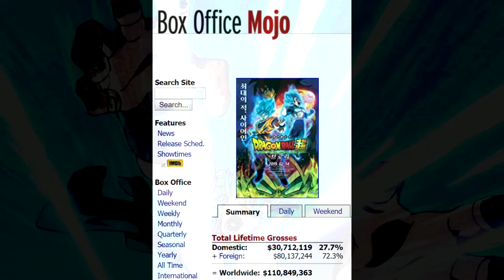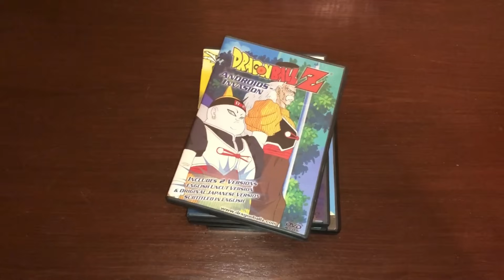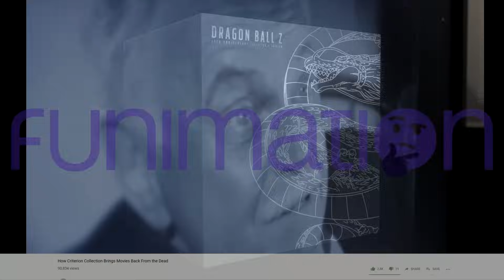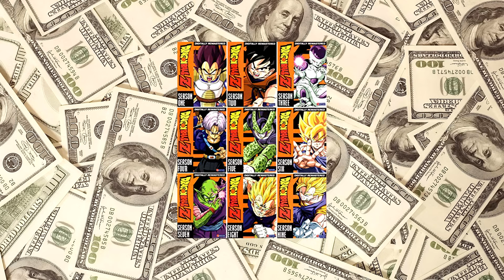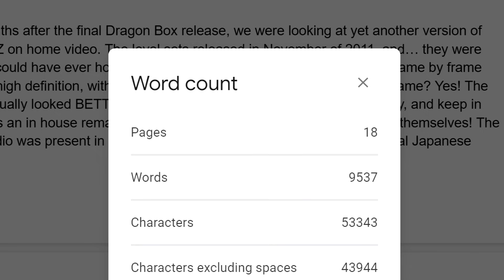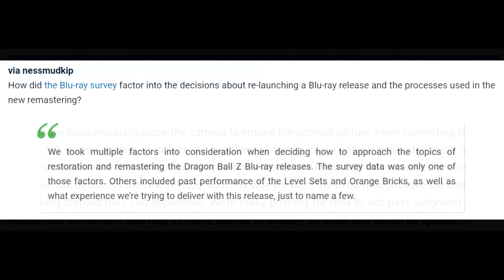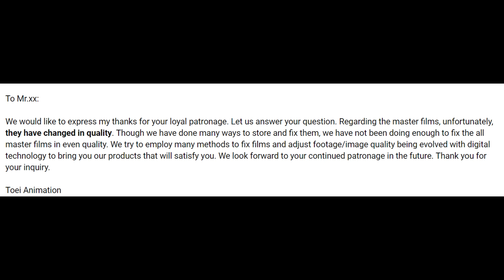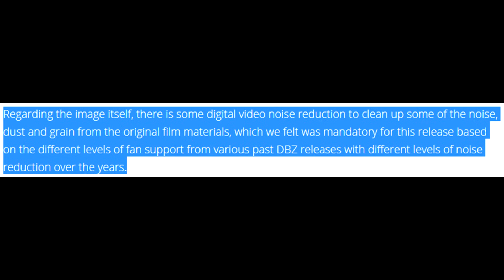Dropping The Ball: Dragon Ball Z’s DEPRESSING 30th Anniversary Set + Its FULL History on Home Video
I'll leave it up to your imagination why the original version was taken down over a year after its original upload ^_^

June 2020 Update on the DBZ Home Release Situation:

- The 30th Anniversary set came and went, and was, indeed, hot garbage.
- Sadly, the entirety of the video remains up to date and completely relevant. The fanbase continues to wait for the perfect, DBZ home release. There is no end to that wait in sight.

---Original Description---

Dropping The Ball: Dragon Ball Z’s DEPRESSING 30th Anniversary Collector's Edition Blu Ray Box Set + DBZ's FULL History on Home Video in North America!

Today we take a look at the all new upcoming 30th anniversary Blu Ray set of Dragon Ball Z, and why it looks to be quite possibly the worst release of Dragon Ball Z yet. We also take a journey through 20 years to take a look at the complete history of Dragon Ball Z home releases in North America. By taking a closer look at all of DBZ’s highs and lows over the years, only then can we gain the perspective needed to understand why this new 30th anniversary set is so disappointing to so many longtime fans. Enjoy the (often painful) trip down memory lane everyone!

For more fun Dragon Ball Super and Dragon Ball FighterZ content please hit that like button and subscribe to my channel, because there is so much more to come and 2019 is going to be an absolutely crazy year for Dragon Ball!